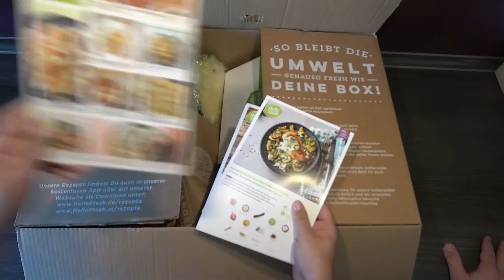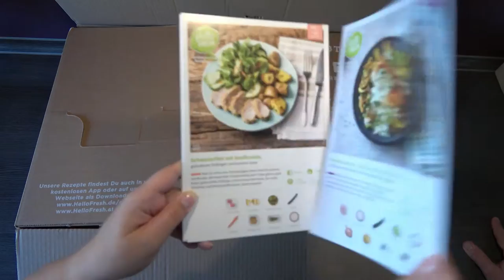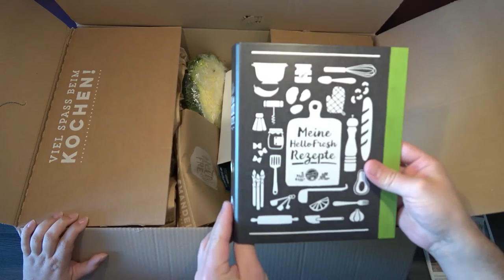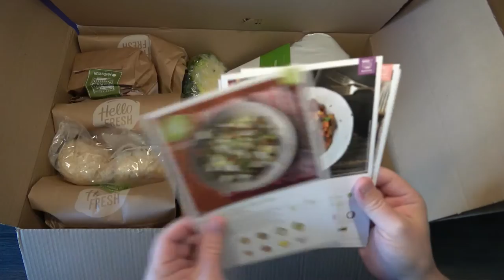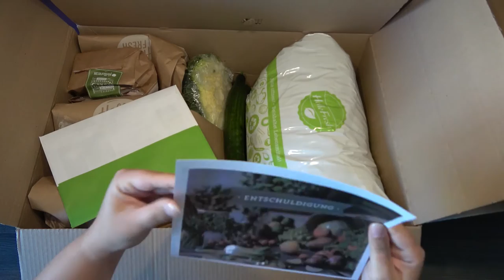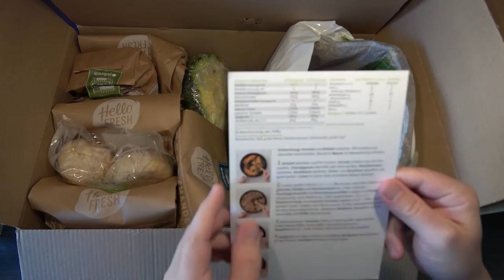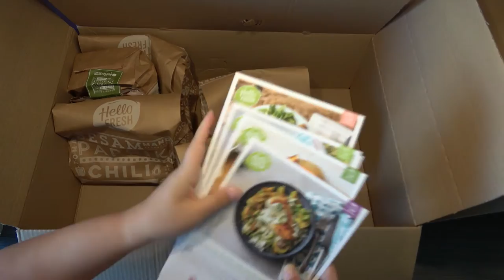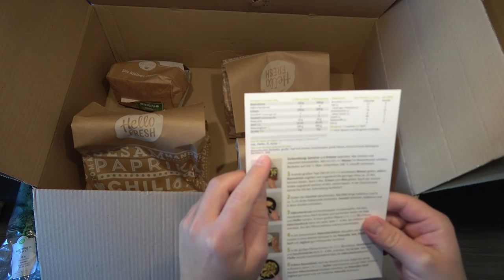HelloFRESH - Unboxing und das erste Mahl der Woche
Wir zeigen Euch heute mal was so alles in der HelloFresh Box enthalten ist und kochen dann gleich noch das erste Essen der Woche.

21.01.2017 - Marokkanische Zucchini-Hähnchenbrust mit Erbsen-Basmatireis und Senf-Joghurt